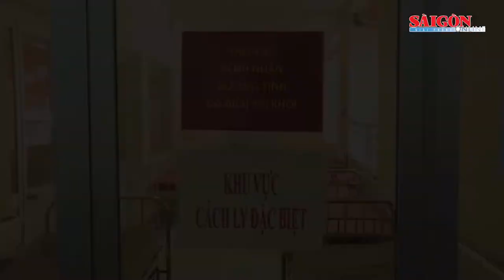Xây dựng nền kinh tế độc lập, tự chủ gắn với hội nhập trong tình hình mới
Ngày 5-6, Diễn đàn kinh tế Việt Nam lần thứ 4 với chủ đề “Xây dựng nền kinh tế độc lập, tự chủ gắn với hội nhập trong tình hình mới” diễn ra tại TPHCM, dưới sự chủ trì của Thủ tướng Chính phủ Phạm Minh Chính.